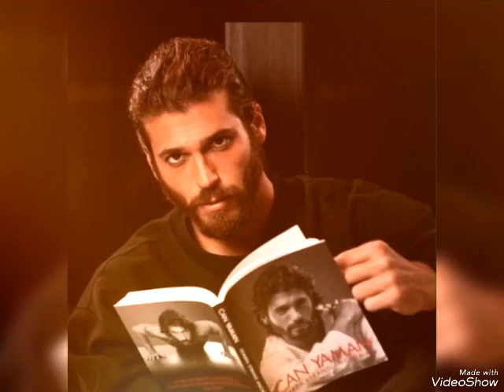Romantic photos from Demet Özdemir and Can Yaman!@dizihikaye3192